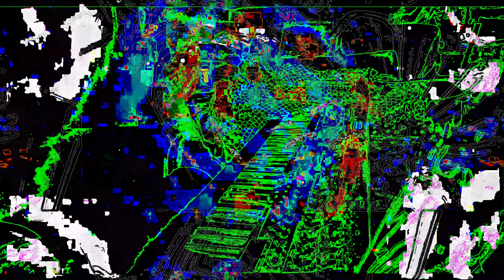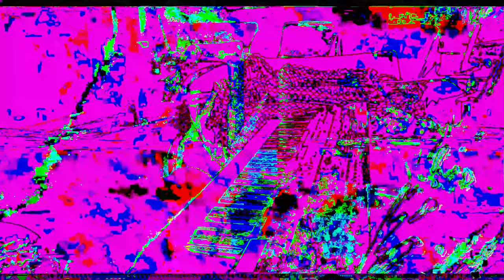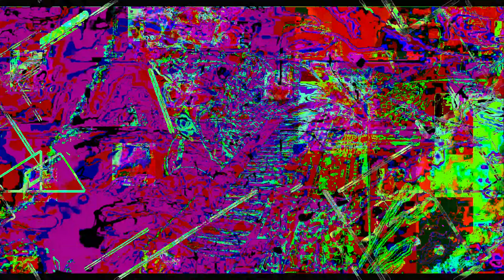[EPILEPSY WARNING] Movie 23 01 31 21h26m09s